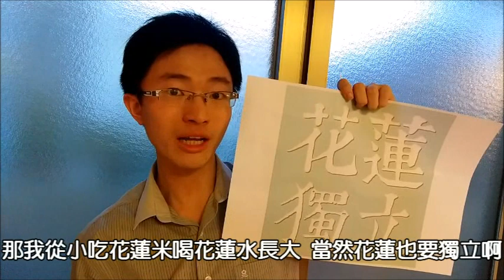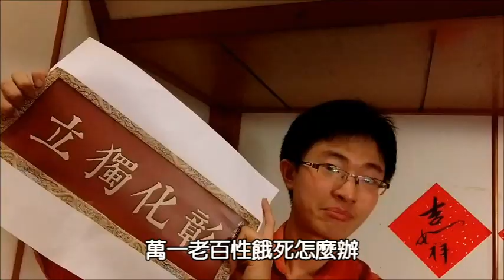鬼島那些事05：台灣各縣市獨立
【鬼島那些事：台灣各縣市獨立】

日前台灣各縣市獨立運動風起雲湧！卻慘遭台灣國支持者辱罵，到底各縣市為何要獨立？台灣國在辯論過程中，竟然. 開竅了？

如果有車費，我就環遊全島舉牌，不過那得等到下個議題了。